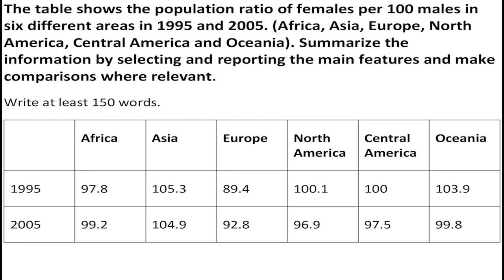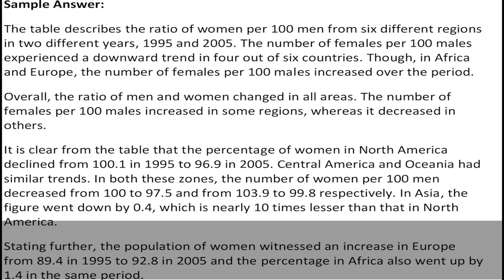IELTS Task 1 Table - Sample Answer | English Mentor